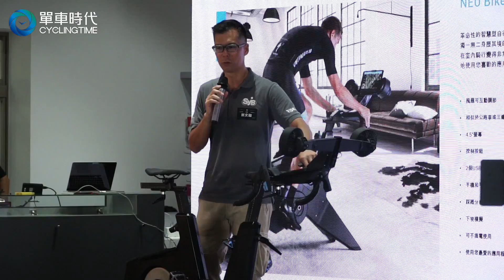ARGON 18空力車正式登場！ARGON Nitrogen Disc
ARGON Nitrogen Disc 透過ACR內隱藏式走線
將原先的2根油管直接隱藏至前叉內
除了使整體看起來更簡潔外
外觀上更富有時尚感
讓你在外騎車都拉風了起來～